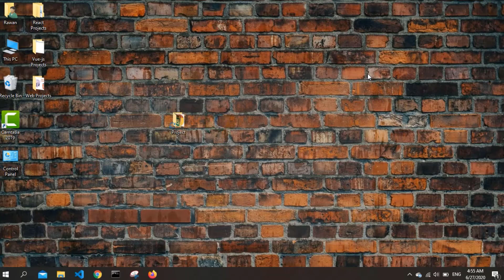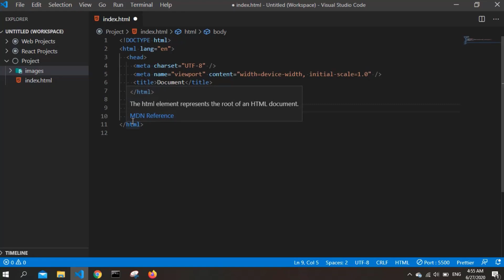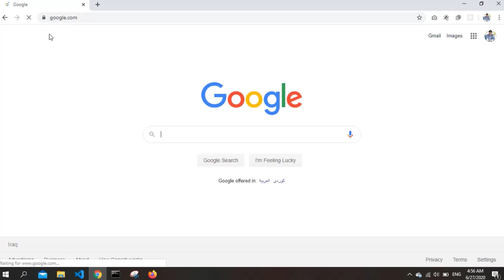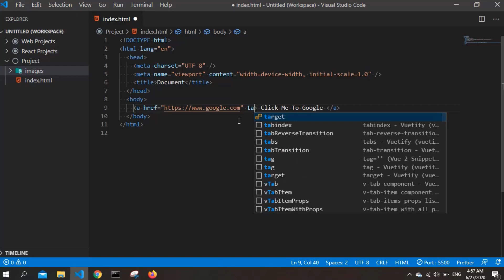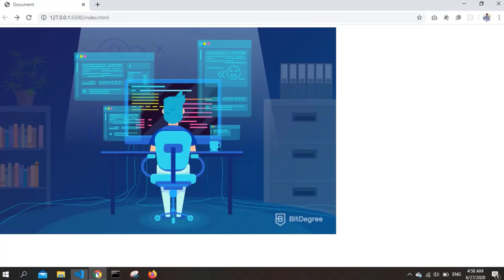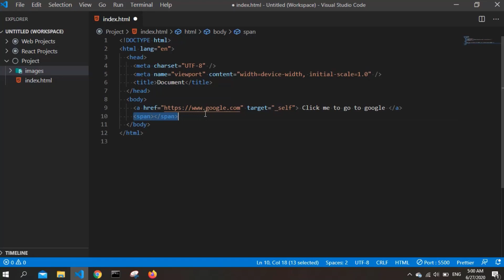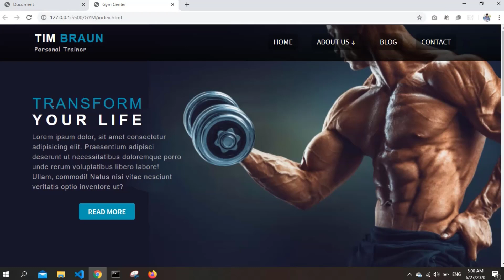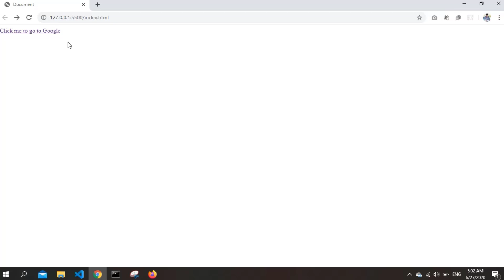Html 5 Kurdish Course Anchor / Span 04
Razha Group : لە فەیسبووک لەگەڵمان بن..

Official Account : ئەکاونتی تایبەتیم لە فەیسبووک، بۆ هەر ڕەخنە و پێشنیارێک پەیوەندیم پێووە بکەن..